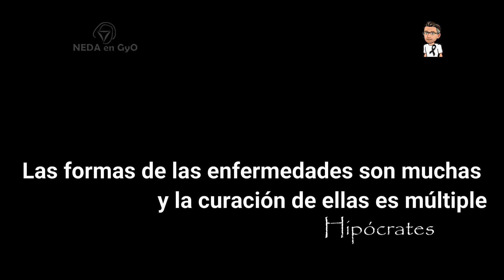¿Citología en el EMBARAZO? || TECH Universidad Tecnológica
Enlace para obtención de descuento al inscribirse en cualquier oferta de TECH Universidad Tecnológica: